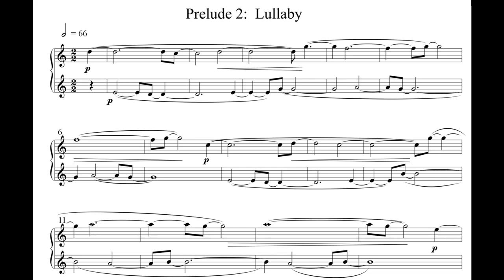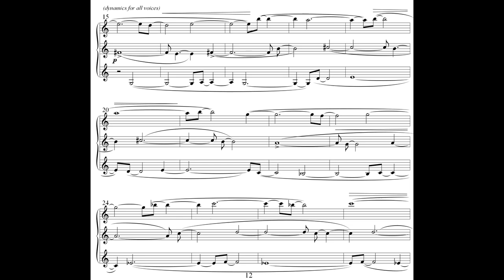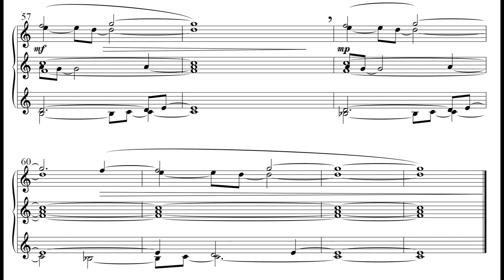Prelude 2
from
Six Preludes and a Sonata
by
Celia Lindsay
and
Paul Alan Barker